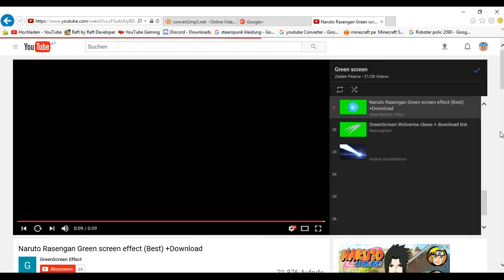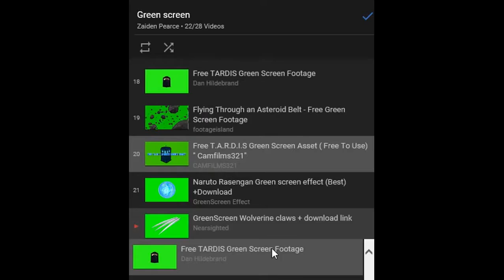Der YouTube Error war bei mir!